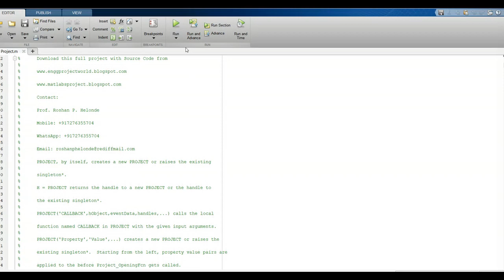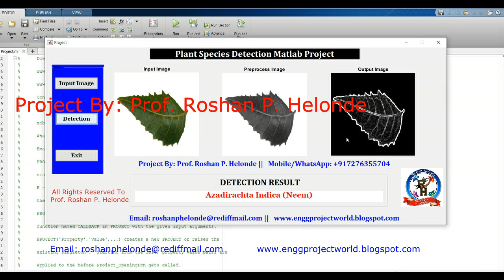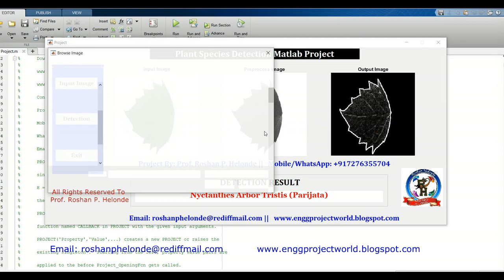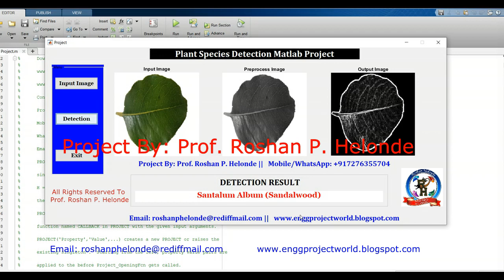Plant Species Detection Using Image Processing With Source Code Plant Types Detection Matlab Project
Plant Species Detection Using Image Processing With Source Code Types Of Plant  Detection Matlab Project Code
Prof. Roshan P. Helonde